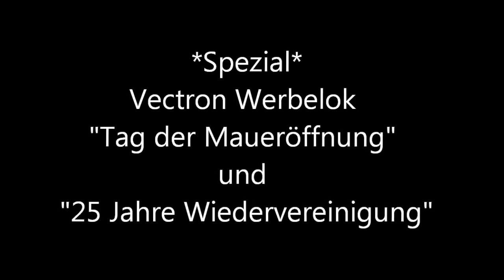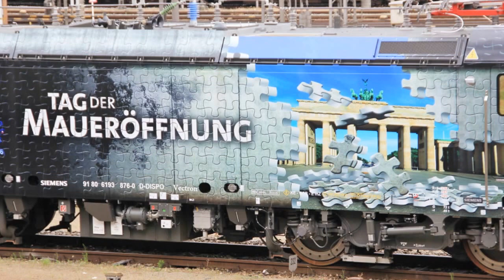*Spezial* - Vectron Werbelok "Tag der Maueröffnung" und "25 Jahre Wiedervereinigung"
Der Siemens Vectron X4 E-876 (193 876) von "MRCE dispolok" erinnert mit seinem Outfit auf der einen Lokseite an "25 Jahre Maueröffnung" (09.11.89), auf der anderen Seite an "25 Jahre Deutsche Wiedervereinigung" (03.10.90).
Am Ende des Videos sieht man diese tolle Lok bei der Einfahrt zum Haltepunkt in der Nähe der Hackerbrücke in München.
Aufgenommen am 14. Juli 2015